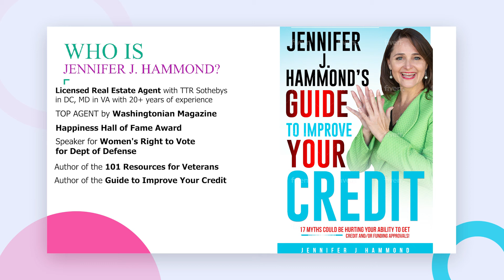Episode 25: The Power Of Music To Bring Us Together with Vincent & Joanne James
Jennifer speaks with Vincent James and Joann Pierdomenico who are on a mission to help more kids and adults reap the educational, therapeutic and social benefits of playing music. Jennifer asks: "What’s an instrument petting zoo?" Are there animals or just musical instruments? Be inspired. The personal story of inspiration for starting down the path of music education advocacy. What is it about music that makes it so special and valuable for our society especially during stressfull times like this COVID-19 Pandemic? What were some of the tips and techniques used to help grow Keep Music Alive – starting from nothing in 2015 to now partnering with over 1,000 music schools and stores and having support from over two dozen celebrities and music brands? What actually happens during Teach Music Week & Kids Music Day? YAY! Creating Yay's in everyday through music. Vincent James and Joann Pierdomenico are on a mission to help more kids and adults reap the educational, therapeutic and social benefits of playing music. They founded the national non-profit Keep Music Alive and two international music holidays: Teach Music Week (March) & Kids Music Day (October). They now partner with over 1,000 music schools and stores every year to offer free lessons to new students and hold special events that benefit kids playing music. Over two dozen celebrities and music brands support Keep Music Alive ranging from Casio to Remo and Jack Black to Julie Andrews. This musical couple are also authors of the “88 Ways Music Can Change Your Life” book series, featuring inspirational stories of how music impacted people’s lives, sometimes dramatically. “88 MORE Ways Music Can Change our Life”, published in January 2021, includes contributions from celebrities. 80% of all “88 Ways Music” proceeds are donated to music education and service non-profits.